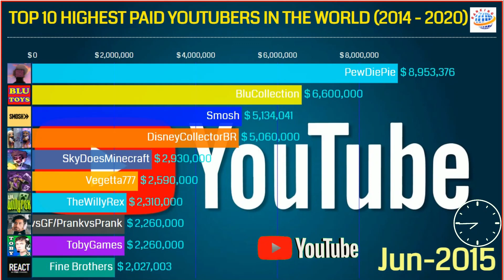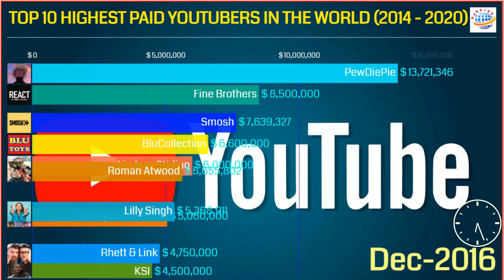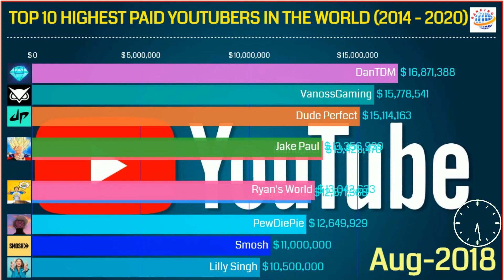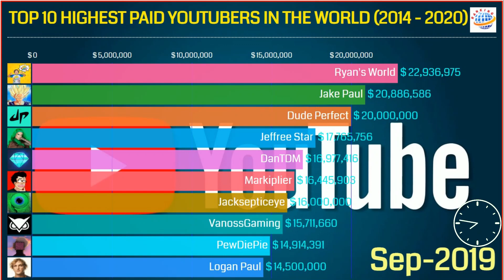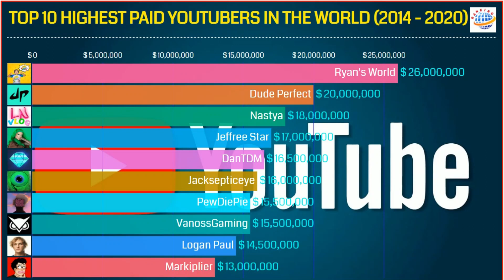TOP 10 HIGHEST PAID YOUTUBERS IN THE WORLD (2014 - 2020) | RANKING WORLD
👉👉 Today we are presenting "The Ranking 📊 Video Compares the Top 10 Highest Paid YouTubers in the World from 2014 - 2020 📈📉📊

👉👉 In this video, we show the Top Highest Paid YouTubers in the World from 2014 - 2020.  The richest and highest paid YouTubers in the world!

💚💛🧡 Please register and share it with your 🤞🤞 friends!🤞🤞

Ryan's World, Jake Paul, Dude Perfect, DanTDM, Jeffreestar, Markiplier, VanossGaming, Jacksepticeye, PewDiePie, Logan Paul
top 10 highest paid youtubers,
highest paid youtubers ever,
highest paid youtuber highest paid youtuber in the world,
most paid youtubers 2020,
highest paid youtube personality,
highest paid youtubers 2019,
youtuber 2020 how to make money on youtube,
DanDTM,
VanossGaming,
Markiplier,
PewDiePie,
Preston,
Jeffrey Star,
Rhett & Link,
Dude Perfect,
Ryan Kaji,
Anastacia Radzinskaya
dantdm world's richest youtuber ytp,
richest youtuber ever,
richest youtuber ever 2020,
the most richest youtuber ever,
the richest youtuber on earth,
richest youtuber family,
richest youtuber from india,
free fire richest youtuber,
richest female youtuber,
richest filipino youtuber,
richest ff youtuber,
richest youtuber gamers,
richest youtuber groups,
richest youtuber ,
richest gaming youtuber,
richest youtuber house,
richest youtuber house tour,
world richest youtuber in hindi,
richest youtuber in hindi,
hmar richest youtuber,
the richest youtubers,
the richest youtuber in the world 2020,
the richest youtuber in india,
the richest youtuber in the whole world,
the richest youtuber ever,
the richest youtubers in 2020,
the richest youtuber in roblox
richest youtubers,
richest youtubers in india,
richest youtuber in the world,
richest youtubers kids,
richest youtuber in the world 2020,
richest youtuber in india,
richest youtuber in india 2020,
richest youtuber in the world in hindi,
richest youtuber all time,
best richest youtuber,
richest youtube channel,
richest youtube channel in the world
Ryan Kaji,
Dude Perfect,
Anastasia Radzinskaya,
Rhett and Link,
Jeffrey Star,
Preston,
PewDiePie tied with Markiplier
DanTDM,
VanossGaming